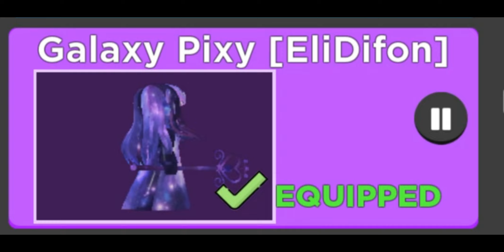Roblox Puppet Galaxy Pixy Fan made skins.